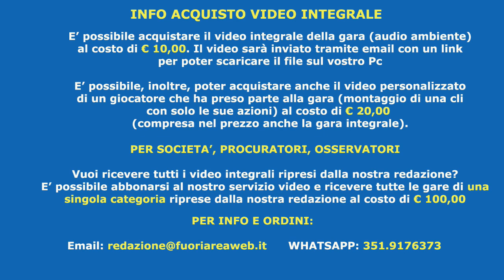Under 17 Elite: VIGOR PERCONTI - ACADEMY LADISPOLI 2-1